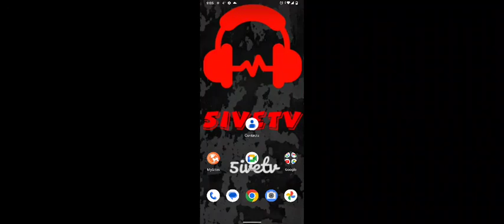codm BIG DOG 🐕 TUNE IN